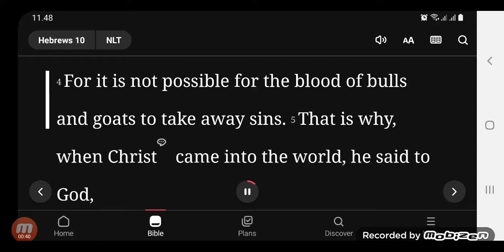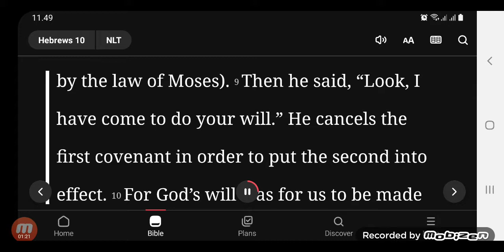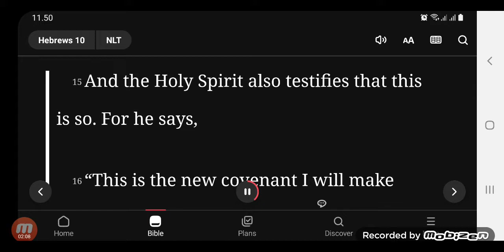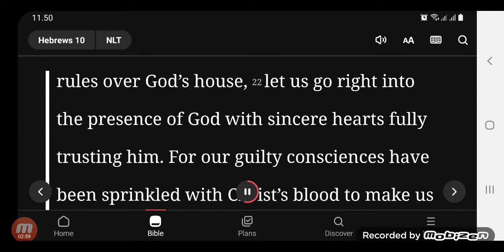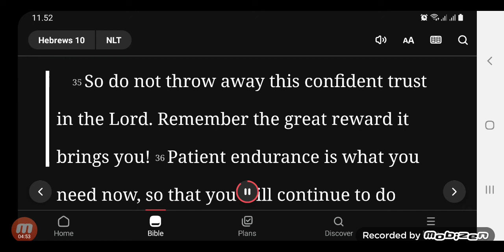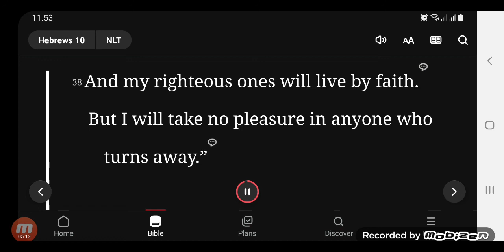The gathering of God’s people is God’s idea (Heb. 10:25).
The gathering of God’s people is God’s idea (Heb. 10:25). 1 Peter 5:8 describes the devil like a roaring lion. Lions attack their prey when the herd is confused or when there is a straggler (a picture of one being out of fellowship). They never attack when the herd is together. When believers gather, there is safety. When we dwell together, we protect ourselves from the attacks from the enemy.God’s heart is for you to enjoy prosperity with a purpose
Because of many false teachings that over-glorify wealth, many believers think that it's wrong to trust God for provision. While these teachings are erroneous, it does not mean that there isn't a place for us to trust God for practical and financial provision. As we will see in God’s Word, His heart is for us to be provided for! God is not for materialism (Luke 12:15), but He is for prosperity with a purpose—where we are blessed, having enough to be sustained, and then able to be a blessing to others.

There are extreme teachings on prosperity that cultivate greed and selfishness. And because of these teachings, there is another extreme that teaches that poverty is holy. In this season of recession, there are many who may feel like they are at a dead end because their spirits are closed to God wanting to bless them.

Whatever Joseph did, God made him to prosper in every area such that even his worldly master, Potiphar, saw it (Gen. 39:3). God did not just bless Joseph spiritually, and we know this because the blessings Potiphar could see were physical and material in Joseph’s life! This shows us God’s heart is for His people to be provided for and to prosper in all areas of their lives.

Receive your breakthrough when you believe and declare God's promises in your life
It’s true that the best blessing that God has given us is our relationship and fellowship with Him. But He doesn’t want us to neglect the physical and material blessings He has also promised us. We cannot receive what we do not believe!

FAITH IS BELIEVING AND SPEAKING. THIS IS HOW GOD HIMSELF OPERATES.
“It was not through the law that Abraham and his offspring received the promise that he would be heir of the world, but through the righteousness that comes by faith . . . Therefore, the promise comes by faith . . . As it is written: “I have made you a father of many nations.” He is our father in the sight of God, in whom he believed—the God who gives life to the dead and calls into being things that were not.”
—Romans 4:13–17

Abraham and Sarah received their breakthrough after many years of barrenness because they had faith and believed that God would fulfill His promises in their lives.

God also changed their names from Abram to Abraham and Sarai to Sarah, which means "father of many" and "princess” because He wanted them to speak forth the reality they wanted to see—a reality He already saw in their lives. Similarly, we are to speak forth what we want to see in our lives. When we do so, we come into alignment with God’s Word and His will and we will see His power released into our situation!

Even when God created the Earth, He did not declare the darkness that He saw. He declared what He wanted to see—light!

Don’t be swayed by naysayers who label believers who believe and speak God’s promises “the name it and claim it bunch.” They are mocking the way God Himself works.

Jesus in the Gospels constantly called those things which were not as though they were, and many healing miracles happened.

This whole universe bows to faith because it was created by faith—God’s faith.

In all areas, we must go back to God’s Word to know what to believe. In the area of lack or recession, we as God’s children need to know that God wants us to have prosperity with a purpose so that we can be a blessing to many.

Follow God’s ways in seasons of famine
Today, we are looking at famines that happened during Abraham and Isaac’s time. The events that happened in the Old Testament are ‘tupos,’ types, for us to learn from today (1 Cor. 10:6). How God blessed His people and delivered them from famines back then is something that we can glean wisdom from today.

“There was a famine in the land, besides the first famine that was in the days of Abraham. And Isaac went to Abimelech king of the Philistines, in Gerar.”

This famine in Isaac’s time was severe. It was a time when people did not have enough to eat because crops could not grow.

This famine in Isaac’s time is important for us to study because Isaac is a picture of us.

“And if you are Christ’s, then you are Abraham’s seed, and heirs according to the promise.”
—Galatians 3:29

“And if you are Christ’s, then you are Abraham’s seed” — The Bible calls those of us who belong to Christ “Abraham’s seed.” And the clearest picture of Abraham’s seed is Isaac, his direct descendant. When we study how Isaac dealt with the famine, we find wisdom to unlock God’s promise of provision for us in times of famine.

“There was a famine in the land